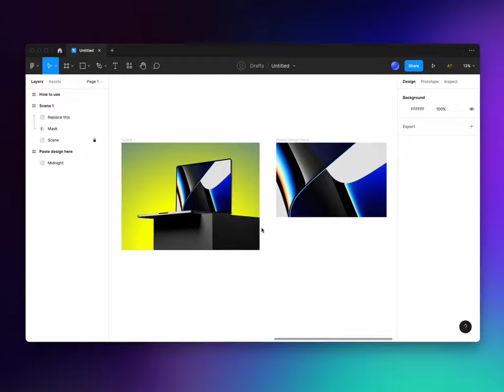How to insert screen into mockup in Figma | Craftwork Mockups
A short tutorial which shows how easy you can insert your design to mockups with Mockup plugin.

Purchase full set of MacBook Pro 14 mockups [$38]

Instruction:
1. Install Mockup Plugin
2. Paste your design inside “Paste design here” frame
3. Select Replace this layer inside the scene
and start a plugin "Mockup", then choose "Distort".
4. Inside the "Distort Transformation" window you need to target vector shape first.
Choose "Replace this" layer inside the scene, so it should appear inside the "Target vector shape" section
5. After that you need to select "Paste design here", so it appers in the "Source, any layer or frame" section
6. Increase resolution or rotate a direction if it’s needed. Click "Apply"